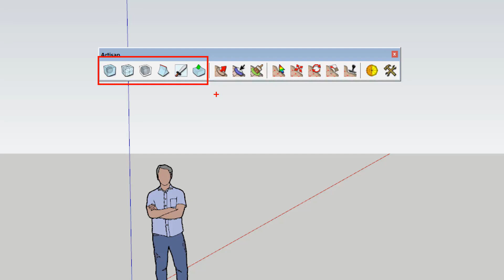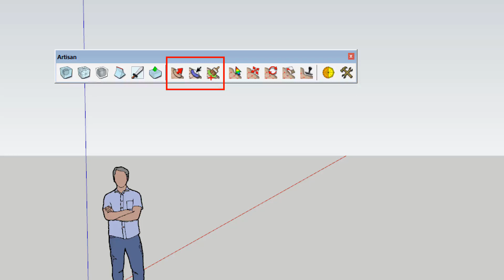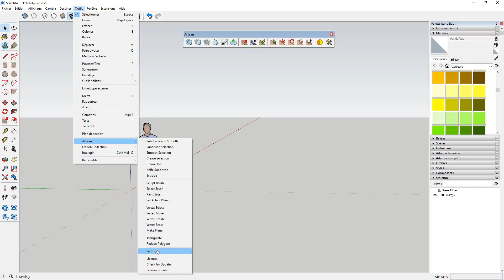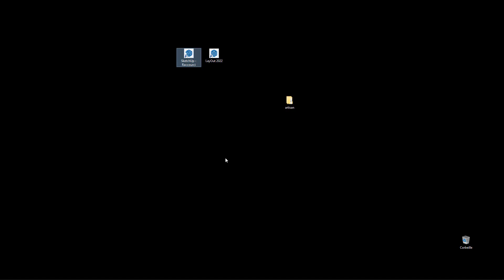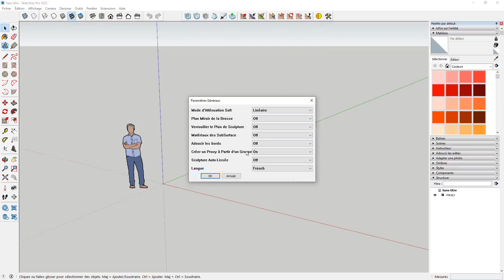Tuto Artisan pour SketchUp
Voici un extrait de la formation de Frédéric Lamy sur Artisan pour SketchUp